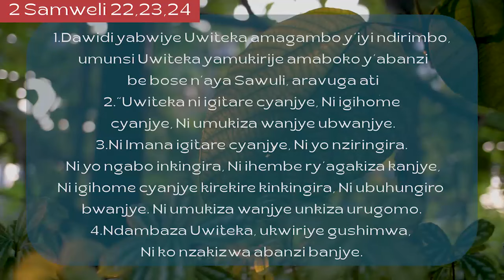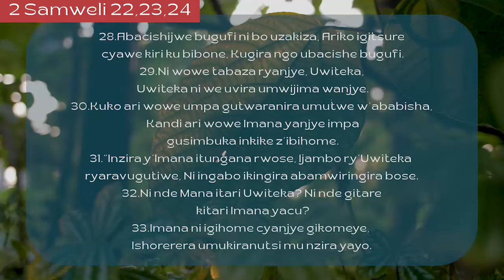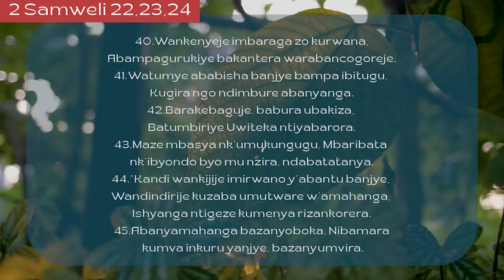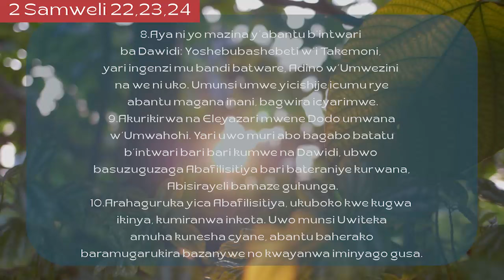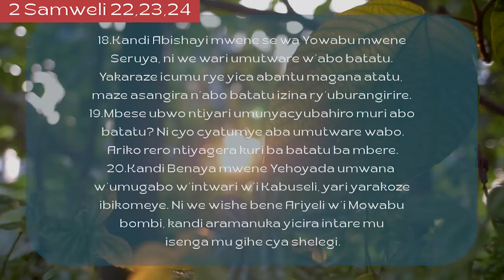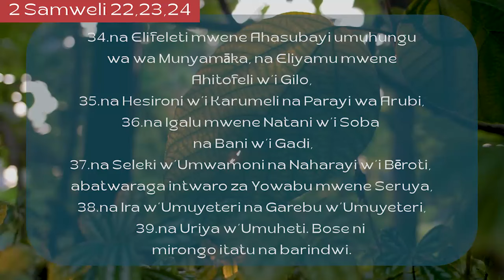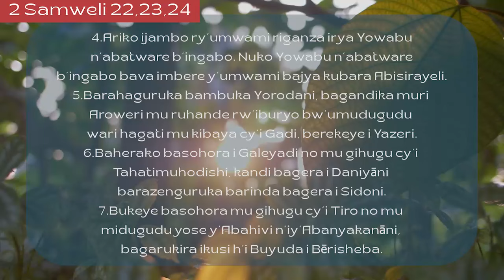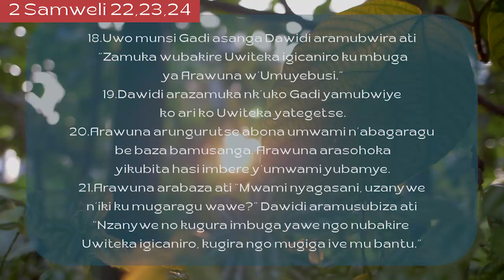UmunsiWanjye 2 Samweli 22,23,24 Hortense Mazimpaka